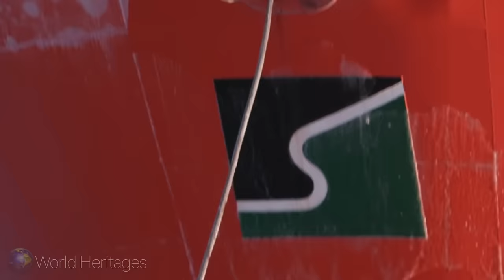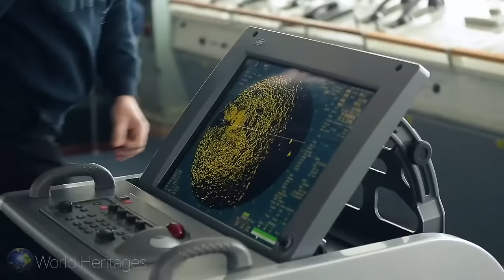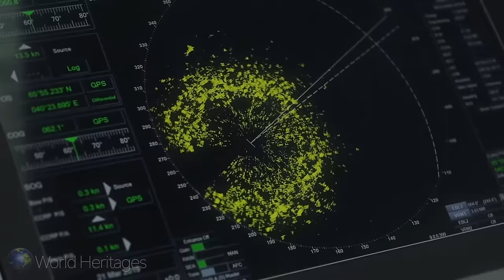World's Biggest Powerful Giant Icebreaker Ships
This channel is a fully independent source of information about World Heritage Sites and does not intend to make a profit.

World's biggest powerful giant icebreaker ships. An icebreaker is a special-purpose ship or boat designed to move and navigate through ice-covered waters, and provide safe waterways for other boats and ships. For a ship to be considered an icebreaker, it requires three traits most normal ships lack: a strengthened hull, an ice-clearing shape, and the power to push through sea ice. Icebreakers clear paths by pushing straight into frozen-over water or pack ice. The bending strength of sea ice is low enough that the ice breaks usually without noticeable change in the vessel's trim. In cases of very thick ice, an icebreaker can drive its bow onto the ice to break it under the weight of the ship. A buildup of broken ice in front of a ship can slow it down much more than the breaking of the ice itself, so icebreakers have a specially designed hull to direct the broken ice around or under the vessel. The external components of the ship's propulsion system (propellers, propeller shafts, etc.) are at greater risk of damage than the vessel's hull, so the ability of an icebreaker to propel itself onto the ice, break it, and clear the debris from its path successfully is essential for its safety.

The Arctic is a polar region located at the northernmost part of Earth. The Arctic consists of the Arctic Ocean, adjacent seas, and parts of Alaska, United States, Canada, Finland, Greenland, Denmark, Iceland, Norway, Russia and Sweden. Land within the Arctic region has seasonally varying snow and ice cover, with predominantly treeless permafrost (permanently frozen underground ice) containing tundra. Arctic seas contain seasonal sea ice in many places. The Arctic region is a unique area among Earth's ecosystems. Arctic ocean is bordered by the subarctic. It is also known as the coldest of all the oceans. The International Hydrographic Organization (IHO) recognizes it as an ocean, although some oceanographers call it the Arctic Mediterranean Sea. It is sometimes classified as an estuary of the Atlantic Ocean, and it is also seen as the northernmost part of the all-encompassing World Ocean. World's most powerful non-nuclear icebreaker. Bothnia bay Fimbulheim ice shelf Arctic stuck breaks hummocks hummock makes a channel in heavy ice. ледокол застрял. Вскрытие затона "Южный" Сарапул. Как ледокол ломает лед. Атомный ледокол "50 лет Победы" идет на Полюс. Ледокол и торосы. Ледокол прокладывает канал в тяжелом льду.

© Copyright:
All the copyrights for all the videos belong to @WorldHeritageSite

World Heritage Site Channel.